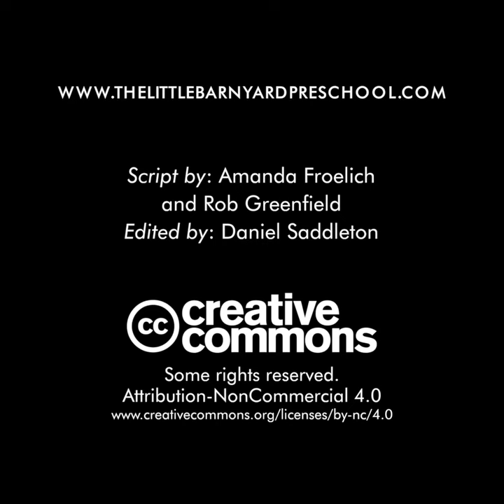Learning in Nature at a Forest School | The Little Barnyard Preschool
Welcome to the Little Barnyard Preschool! Located in northern Minnesota, this preschool is part of a nationwide movement. Forest schools and nature-based learning programs are popping up all across the country! At the Little Barnyard Preschool children learn in nature rather than sit in an isolated classroom. Experiential learning is prioritized rather than structured lessons and textbooks. Kids here spend time with animals, take hikes in the woods, and create their own toys from simple natural items around them. The tots are taught healthy life habits, how to form meaningful relationships, and a deeper connection to earth and other species. The kids are allowed to learn at their own pace and study the topics that interest them the most, creating more independent, creative and critically thinking children!